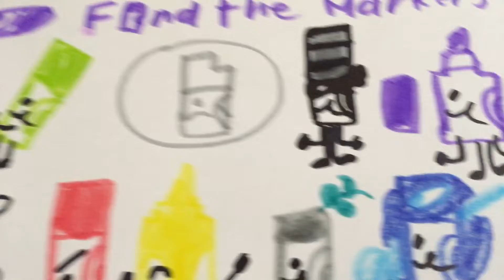My find the markers drawing part 2